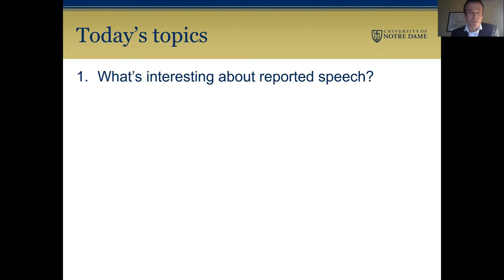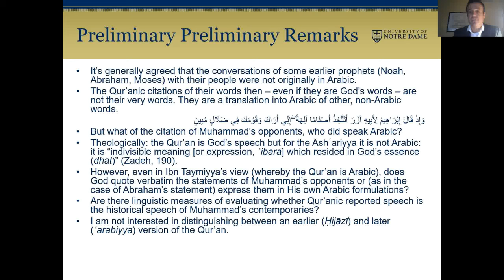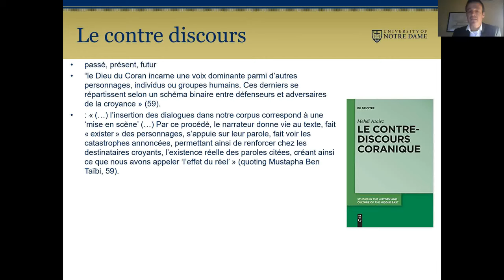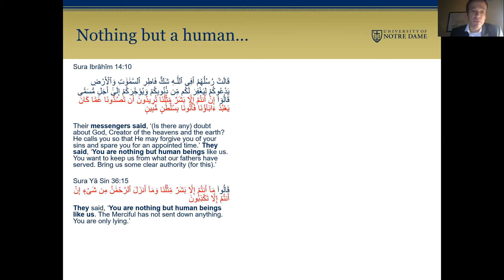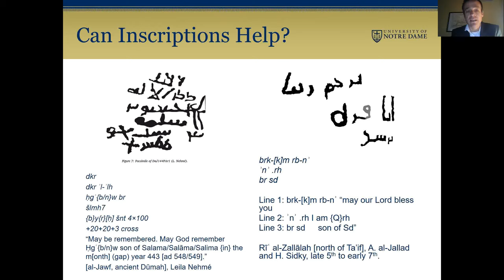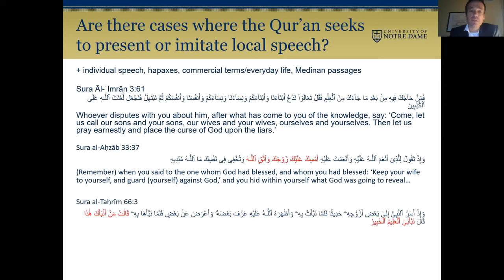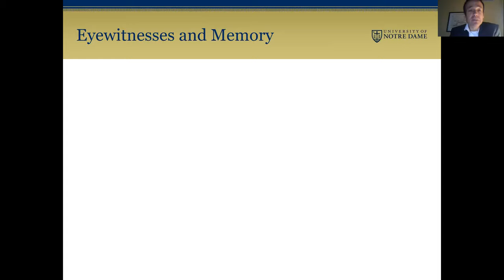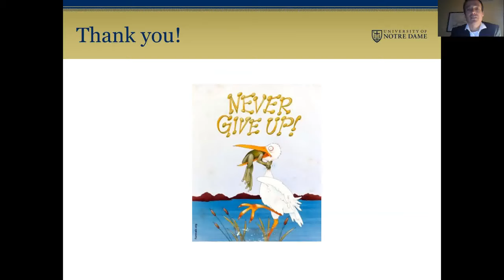Reported Speech in the Qur'an - G.S. Reynolds, IQSA 2021 Talk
This is a video recording of the talk I gave during the annual International Qur'anic Studies Association conference. The talk has to do with reported speech in the Qur'an and whether we can classify the speech 'quoted' in the Qur'an as directly reported speech. I give a brief overview of the question as well as my own thoughts, and a comparison to the study of the Gospels.

If you are interested in learning more about IQSA, more information can be found